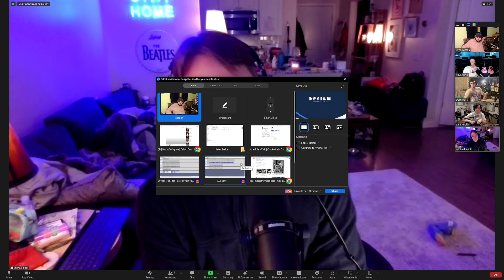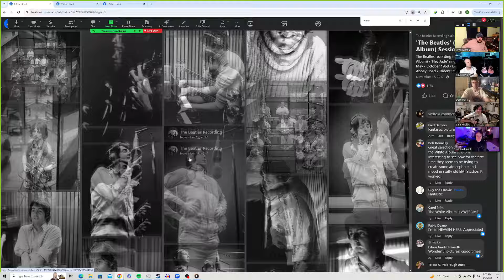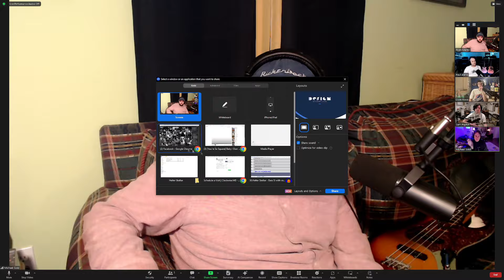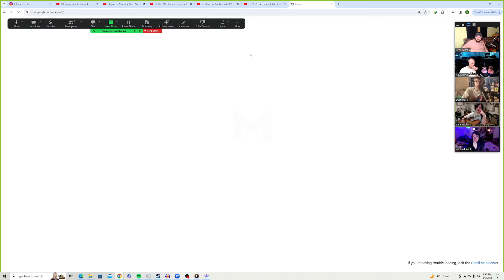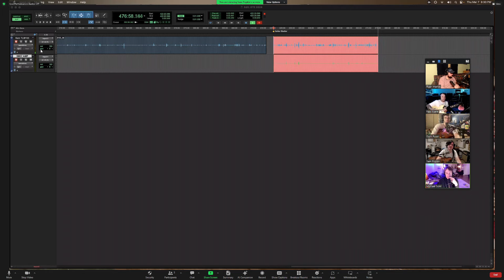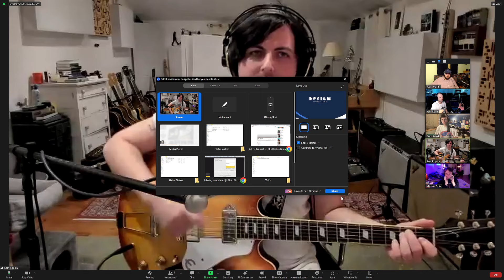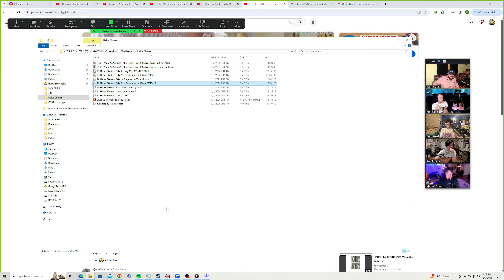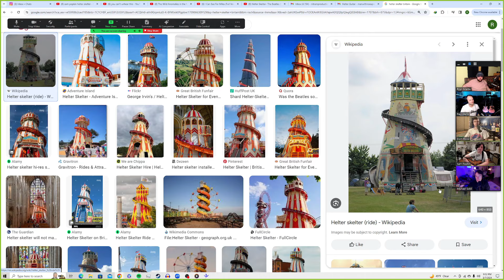Getting To The Bottom: Who Really Played Bass on Helter Skelter? - Gear, There and Everywhere EP21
Here's the 21st episode of Gear, There and Everywhere, we do a deep dive into Helter Skelter: